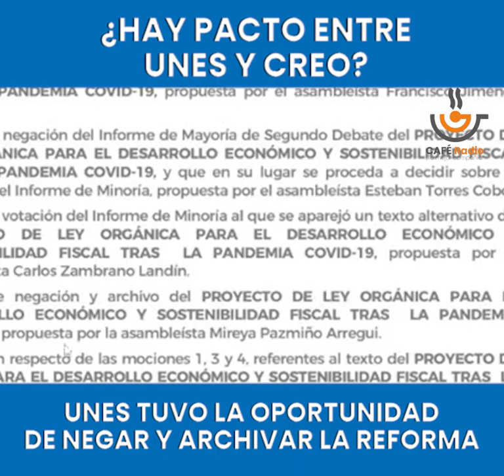¿HAY ACUERDO ENTRE UNES Y CREO?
Los rumores de un posible pacto legislativo entre las bancadas de CREO y UNES crecieron, al abstenerse estos últimos, a la moción de negación y archivo de la Reforma Tributaria del Oficialismo.